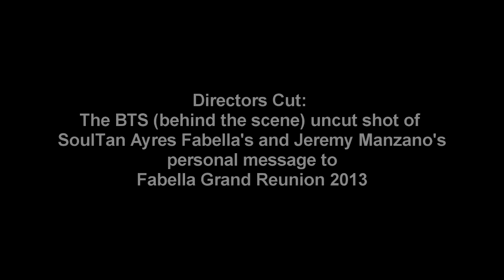Directors Cut: BTS Fabella Clan Reunion